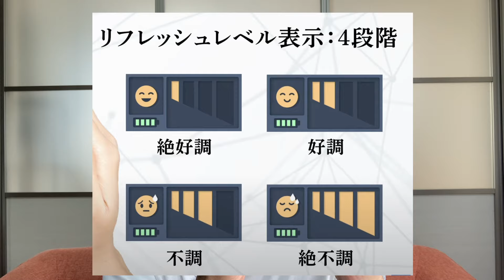身体のケアしてますか？怪我してからでは遅いですよ…手術経験のある僕だからこそ伝えたい｜とてもありがたいことにマッサージガンをご提供いただきました｜PR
医療機器メーカーリードテックジャパン様からスマート・リフレッシュガンをご提供いただきました🙏

視聴者の皆さまが身体のケアと真剣に向き合うきっかけになれば嬉しいです。日々のボディメンテナンスの選択肢の一つとしておすすめできる商品です！

▼▼Leadtekスマート・リフレッシュガンの購入はこちら▼▼

🎥Capter (目次)
00:00 Intro
01:55 おすすめポイント①
02:55 おすすめポイント②
04:49 おすすめポイント③
07:04 実際の使用感
10:18 僕が身体のケアを大切にする理由